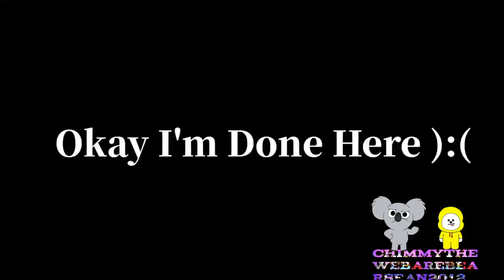Cursed ARBS Images I Found On My Gallery (For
I Literally Found Every Single Cursed Animal Battle Revolt Simulator Images On The Internet Lol😆
Anywhoo-sies, this Is what i got!

Viewer Goes To Everyone
@KirbyPlays23 @laylathelpsqueen65 @gumballwatterson2011 @orlandodiazrn @ignaciosaavedra9614 @ILoveBosniaCuzIsMyCountry @maxiethecrablord @yanuar_86 @idkwhat6748 @Сирена.Кольцо-846 @ThePlushies145 @MDocTVD2TheAVGNFan @kaijustudios6941 @YTHStudioProductions @Dave_fun_youtube_channel2 @TheWoahUniverseDirector @UnicornPlayroom @GeographyIsBased @CrystalCupcakeUnicorn @cintronproductions9430 @CrazyIshan69 @yourlocalkimberly5485 @Kittie_Frownie @kittycityproductionscrinta9737 @ruffruggednraw @Pleasereuploadallofmyvideos @Bradyn_BTCA @Getcha-Pull @Jayhsia1215  @jurassiczilla1036 @MaceDeMarco2010 @MTAF2009  @marycute_princessmariela2005 @Mars Object Show / MOS @marycute_princessmariela2005 @martiangirl21 @AndrewStornX @urlocalmilesmoralesfanツ @purply_gyatt_clapper @godzillalover3445 @wyattsstudiogodzillafan1999 @godzillainternasionalforce4562 @alifbaderandcountryballsrf6686 @christiansvideosYT @ThatRyanAirLover @fakecvrplanecrasheschannel123 @Dave_fun_youtube_channel2